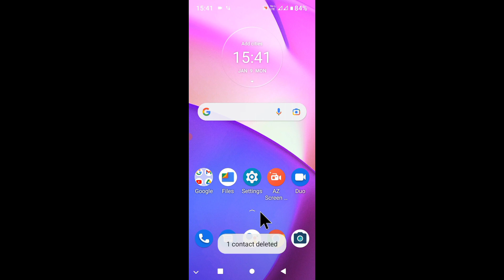Motorola phone me contact number delete kaise kare ।how to delete contact number in motorola phone